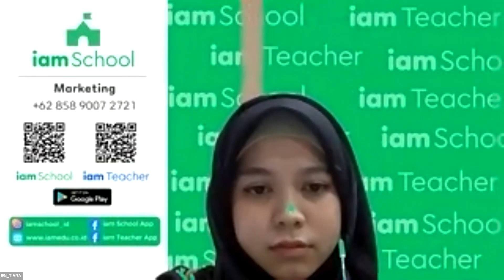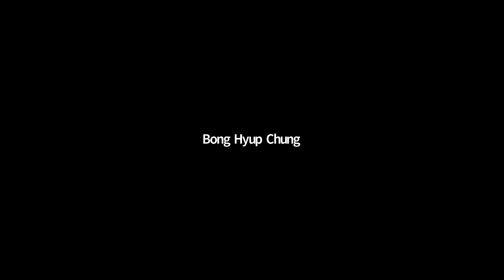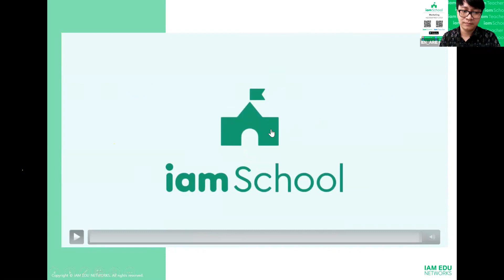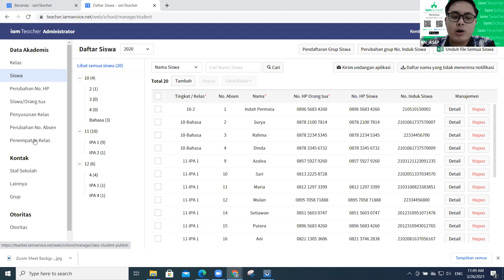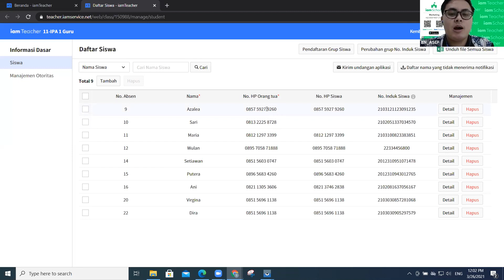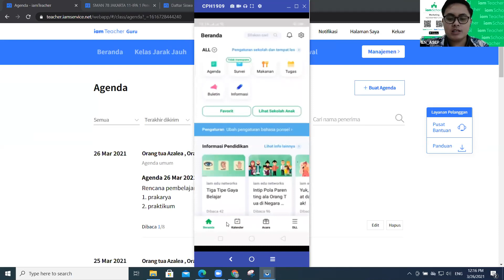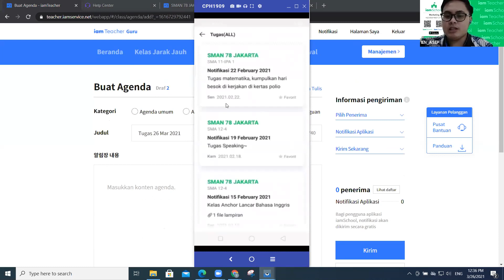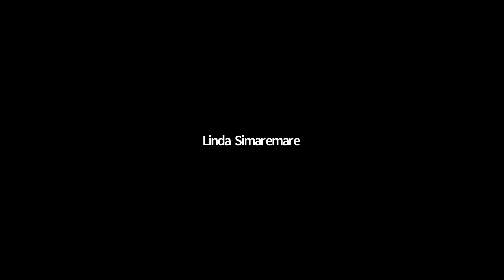Demo Aplikasi iamSchool dan iamTeacher Bersama Dinas Pendidikan Kota Pematangsiantar